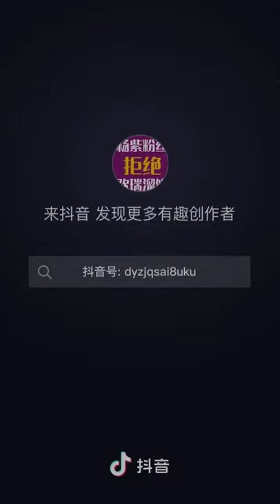Haha YangZi 😂😂😂 I’m fine😂.